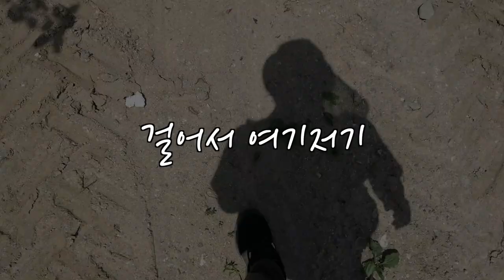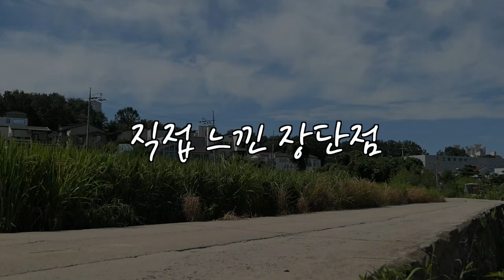신도시 사이에 낀 이곳, 대체 왜 이렇게 비싼걸까? (마을답사 085)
주소: 고양시 일산서구 덕이동 (박승광해물칼국수 덕이점)